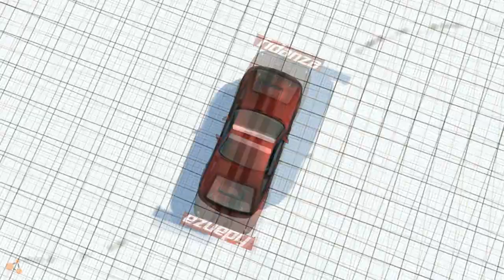BeamNG Drive - Nissan Silvia